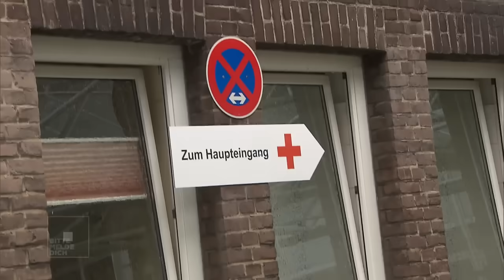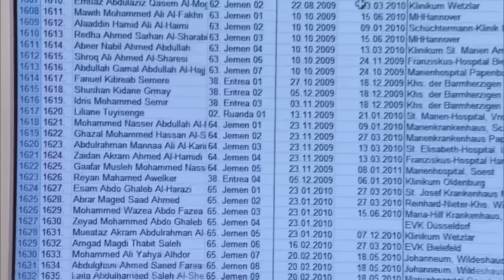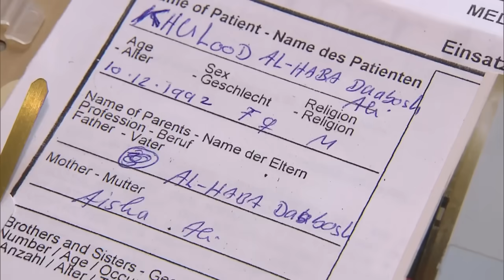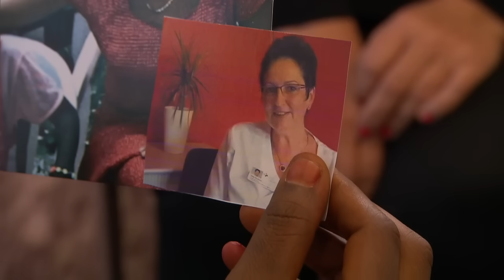Krankenschwester Ulrike sucht ein Kind aus dem Krisengebiet! | Bitte melde dich | SAT.1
Krankenschwester Ulrike kümmert sich seit Jahren um Kinder aus Krisengebieten. Jetzt sucht sie selbst ein besonderes Kind.